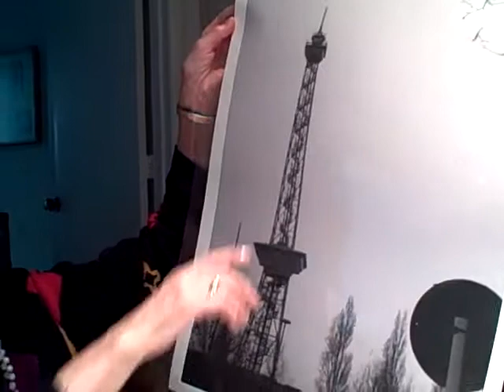History Heard: Eva Schaal (Part 2)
1/10/10
Part 2
Events/Miltary&War
Ms. Schaal left her family in Nazi Germany when she traveled to safety on the Kindertransport.